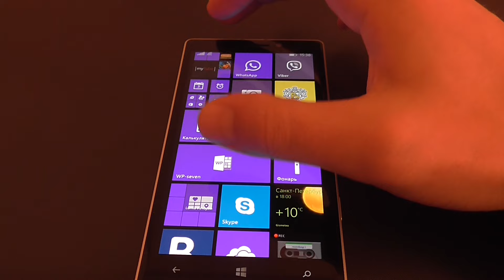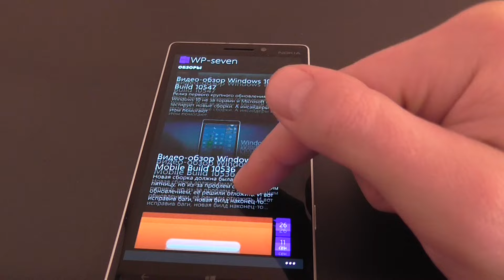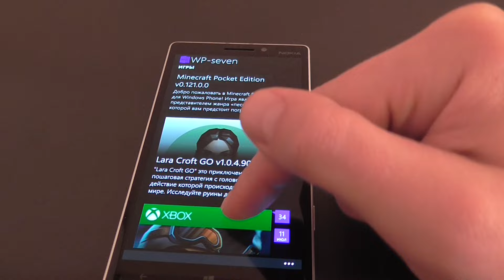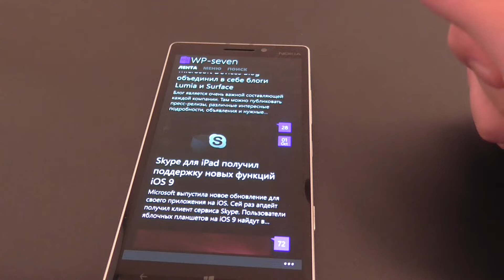Windows Phone. wp-seven. Лучшее Приложение WP.Новости Windows Phone (WP)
Хорошая программа чтобы быть в курсе всех последних новостей Microsoft, игр. Мобильных приложений для WP. Программа с широкими настройками. Позволяет просматривать и читать свежие обзоры. Приложение windows phone